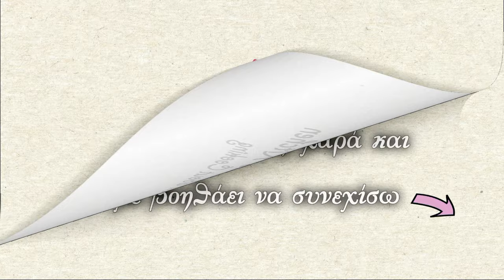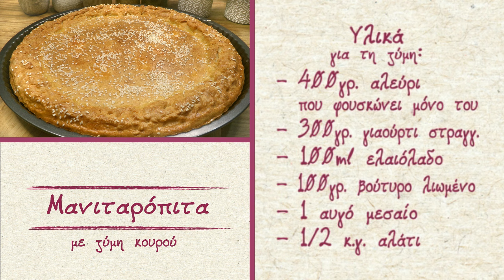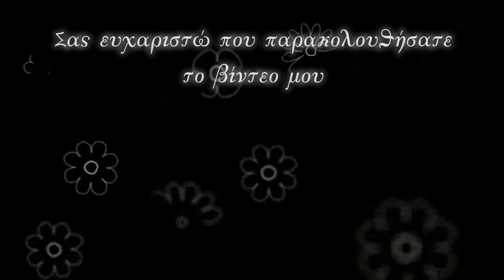Μανιταρόπιτα 🥮💯 με αφράτη ζύμη κουρού 🍄🔥 Mushroom pie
Μανιταρόπιτα με αφράτη χειροποίητη ζύμη
κουρού φτιαγμένη με αγάπη και απλά υλικά.

Μια εξαιρετικά νόστιμη πίτα κατάλληλη για όλες τις ώρες της ημέρας που μπορείτε να απολαύσετε σε ένα γεύμα με φίλους, σαν σνακ ή ακόμη και για ένα γρήγορο δείπνο.

Δεν χρειάζεται να είστε επαγγελματίας σεφ για να πετύχετε αυτή τη συνταγή,η  προετοιμασία είναι παιχνιδάκι. Ακολουθήστε βήμα-βήμα τις οδηγίες για να δημιουργήσετε μια νόστιμη πίτα που θα ξετρελάνει παιδιά και μεγάλους.

Δοκιμάστε αυτήν την εύκολη συνταγή και μη διστάσετε να τη μοιραστείτε με τους φίλους σας στον προσωπικό σας λογαριασμό στα μέσα κοινωνικής δικτύωσης.

Και μην ξεχνάτε, η αγάπη είναι πάντα το πιο σημαντικό συστατικό για να δημιουργήσουμε το τέλειο φαγητό!

Υλικά για τη ζύμη:
- 400γρ. αλεύρι που φουσκώνει μόνο του
- 300γρ. γιαούρτι στραγγ.
- 100 ml ελαιόλαδο
- 100γρ. βούτυρο λιωμένο
- 1 αυγό μεσαίο
- 1/2 κ.γ. αλάτι

Υλικά για τη γέμιση:
- 1/2 κιλό μανιτάρια λευκά
- 3-4 φέτες μπέικον
- 1 κρεμμύδι μέτριο
- 1 σκελίδα σκόρδο
- 1/2 φλ.κ. κρασί λευκό
- 2 αυγά μεσαία
- 100 γρ. τυρί φέτα
- 3 κ.σ. μαϊντανό
- 1 κ.σ. σιμιγδάλι ψιλό
- 1/2 φλ.κ. ελαιόλαδο
- 1 αυγό για το άλειμμα
- λίγο σουσάμι (προαιρετικά)

Ingredients for the dough:
- 400 gr. self raising flour
- 300 gr. greek strained yogurt
- 100ml olive oil
- 100 gr. melted butter
- 1 medium egg
- 1/2 tsp. salt

Ingredients for the filling:
- 1/2 kilo of white mushrooms
- 3-4 slices of bacon
- 1 medium onion
- 1 clove of garlic
- 1/2 small cup white wine
- 2 medium eggs
- 100 gr. feta cheese
- 3 tbsp. parsley
- 1 tbsp. fine semolina
- 1/2 small cup olive oil
- 1 egg for the spread
- a little sesame (optional)